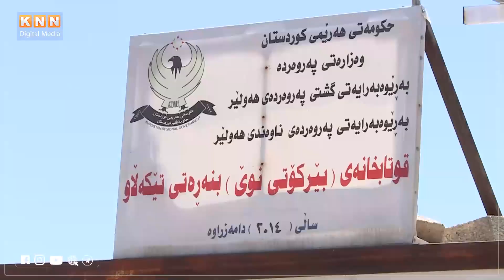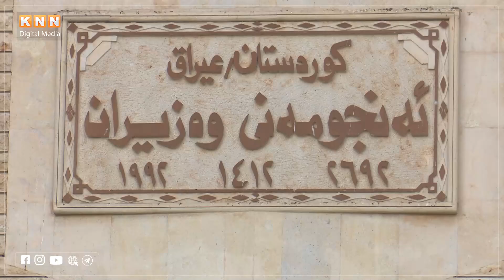بەهۆی قەیرانی داراییەوە ماوەی 10 ساڵە تەلاری خوێندنگەیەك تەواو نەكراوە